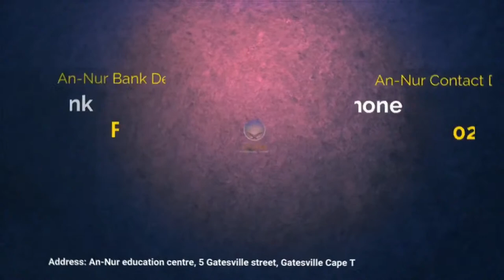Jumuah Lecture - Shaykh Abduragman Alexander